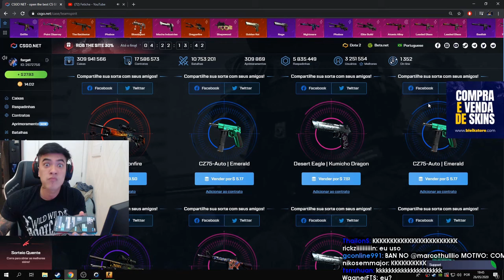OMG Counter-Strike: Global Offensive Highlights: MY EARS WUTFACE S1MPLE....NICE COMMS THO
Every day, Gloomshot:
- And puts together these highlight vids into convenient playlists for max FPS viewing pleasure!

This process is done automatically, but I make updates to the curation code every day. Help me progress it by commenting about what clips you liked / didn't like.

NOTE: If you are a FPS content creator and don't want your videos to be promoted here, just shoot me a message (email is fastest) and I'll update the algorithm to blacklist your stream.

Gloomshot is a highlight curation bot, NOT a highlight creation bot -- none of these Counter-Strike: Global Offensive clips are mine.

Content creators are what makes the FPS community, so if this video introduced you to a stream you like, please support them by viewing their channel and SUBSCRIBING so you can see the action live at the source.

Source streams for today's compilation video:

[00:00] Fps_Counter-Strike: Global Offensive Highlight #1: "v$m Manda Áudio pro FNX" clipped by limakslima

[00:38] Fps_Counter-Strike: Global Offensive Highlight #2: "Twistzz REAGINDO AO VI4DINHO KKKK" clipped by mateus_msv

[01:01] Fps_Counter-Strike: Global Offensive Highlight #3: "Bymas 3K Spray" clipped by tesgun

[01:21] Fps_Counter-Strike: Global Offensive Highlight #4: "my ears WutFace s1mple. nice comms tho" clipped by feranmi

[02:17] Fps_Counter-Strike: Global Offensive Highlight #5: "magixx ace vs FaZe" clipped by taxicommandeer

[02:33] Fps_Counter-Strike: Global Offensive Highlight #6: "flash god " clipped by nickssiwnl

[03:04] Fps_Counter-Strike: Global Offensive Highlight #7: "flusha fake throws 3 smokes to fake the b execute" clipped by k97513

[03:28] Fps_Counter-Strike: Global Offensive Highlight #8: "so ez" clipped by yj__________

[03:55] Fps_Counter-Strike: Global Offensive Highlight #9: "THANK YOU R3TARD" clipped by algarcia

[04:34] Fps_Counter-Strike: Global Offensive Highlight #10: "MIR" clipped by xandrycsgo

[05:03] Fps_Counter-Strike: Global Offensive Highlight #11: "Cooper deagle ace (FPL)" clipped by propcsgo

[05:50] Fps_Counter-Strike: Global Offensive Highlight #12: "Pep talk" clipped by ic0nk3r

[06:34] Fps_Counter-Strike: Global Offensive Highlight #13: "JW knifes zehN to win the map and the series" clipped by tomo258king

[07:04] Fps_Counter-Strike: Global Offensive Highlight #14: "KEKW " clipped by bruno_hd

[07:27] Fps_Counter-Strike: Global Offensive Highlight #15: "broky 1v2 clutch to win the map and series " clipped by tomo258king

[08:27] Fps_Counter-Strike: Global Offensive Highlight #16:  clipped by cshighlights

[09:26] Fps_Counter-Strike: Global Offensive Highlight #17: "rekt" clipped by semiboludito

[09:50] Fps_Counter-Strike: Global Offensive Highlight #18:  clipped by cshighlights

[10:11] Fps_Counter-Strike: Global Offensive Highlight #19:  clipped by cshighlights

[10:50] Fps_Counter-Strike: Global Offensive Highlight #20:  clipped by cshighlights

[11:18] Fps_Counter-Strike: Global Offensive Highlight #21: "